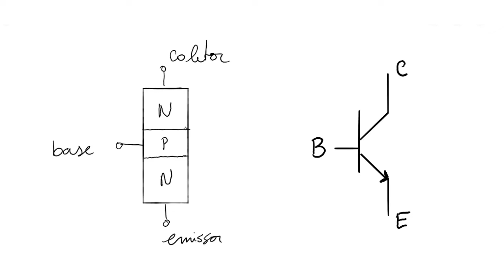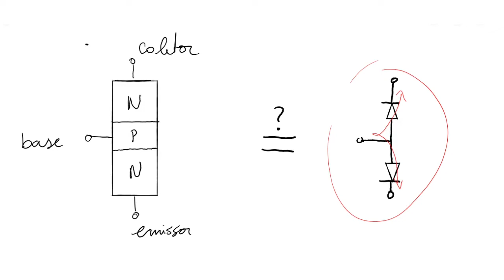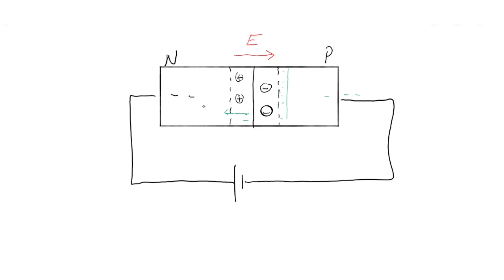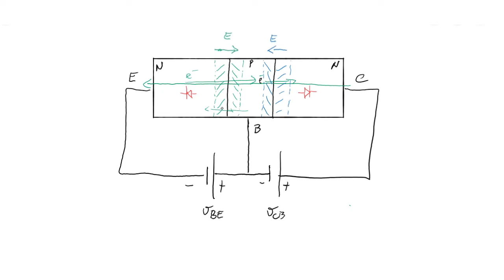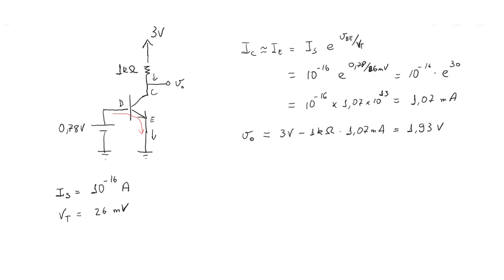Transistor Bipolar de Junção: Princípios de Funcionamento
Como é que funciona um transistor bipolar de junção? É isso que explico neste vídeo.